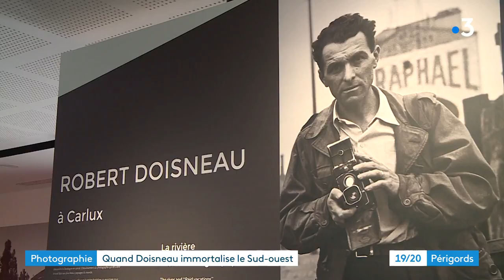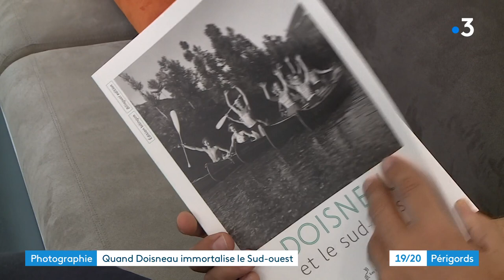Photographie : quand Robert Doisneau immortalisait le Sud-Ouest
Le photographe Robert Doisneau est surtout connu pour ses clichés parisien
A Carlux, la gare Doisneau montre une partie de son œuvre consacrée au Périgord.
Un ouvrage vient aussi d’être publié évoquant le travail effectué par l’artiste dans le Sud Ouest.

Reportage de Sébastien Bouwy et Camille Michelland. Montage Sophie Giraud.